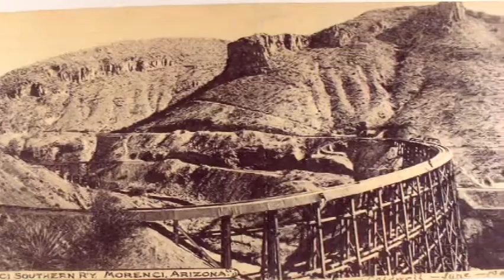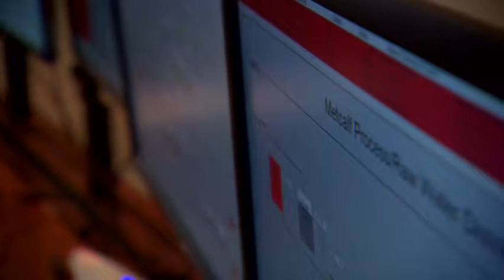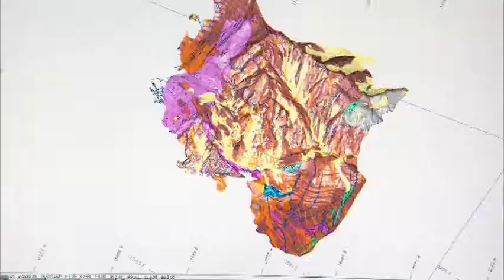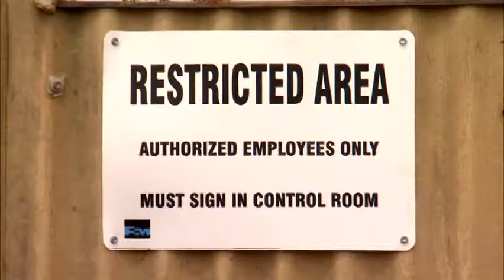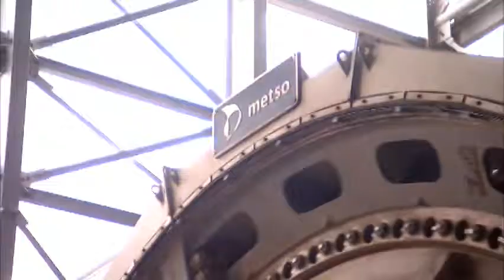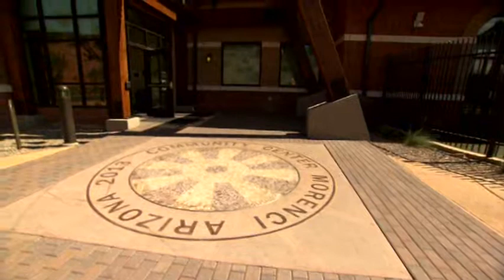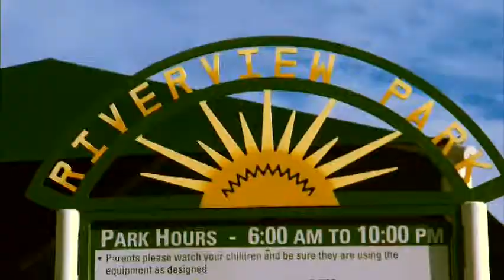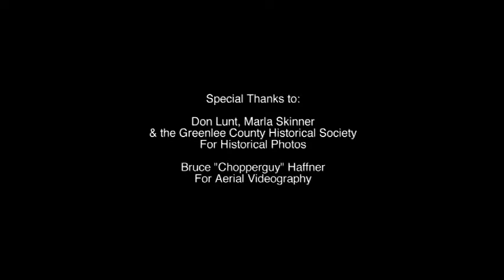Morenci Deep Roots Broad Horizons